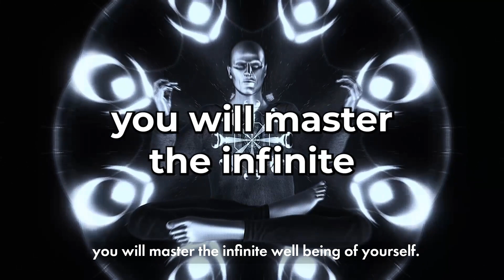How To Meditate 24/7, Part 1 | EP 338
How to Meditate 24/7: Unlocking Inner Stillness and Well-Being

In this episode, I’ll walk you through how to live in a state of meditation 24/7. 🌿 Meditation isn't about sitting in silence for a few minutes each day—it's about being in a constant state of inner stillness, no matter what’s happening around you. When you shift into this state, you’re no longer reactive to the outer world; instead, you live from a place of peace, presence, and true power.

Shift into a State of Constant Meditation

Meditation is a way of being, not something you "do." Once you learn how to quiet your mind and connect with your inner world, you'll carry this inner calm with you everywhere. You’ll learn how to access peace and well-being without needing to unplug from your busy life. This is how you truly transcend stress and the chaos of the outer world.✨

What You’ll Learn in This Episode:

🔑 Key Insights for Mastering Meditation:

- How to live in a meditative state 24/7 without stepping away from the world.
- Why staying trapped in the outer world causes disease and stress.
- How to align your mind and body to connect with your divine self.
- Why well-being is the foundation for true healing and health.
- How to let your inner being guide your life instead of being controlled by the physical world.

Unlock the Power of True Meditation

Meditation is about more than finding quiet time. It’s about carrying your divine energy and presence within you every day. When you live in constant meditation, healing, peace, and personal transformation naturally follow. [Link to more content]

Ready to Transform Your Life from the Inside Out?